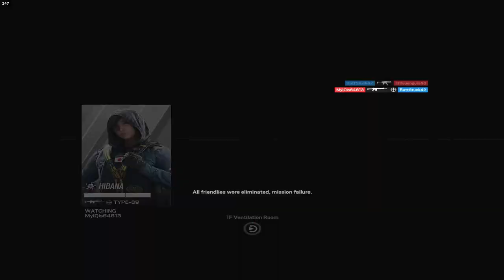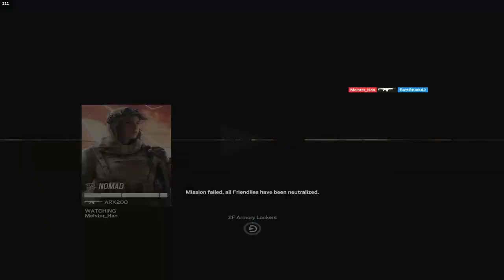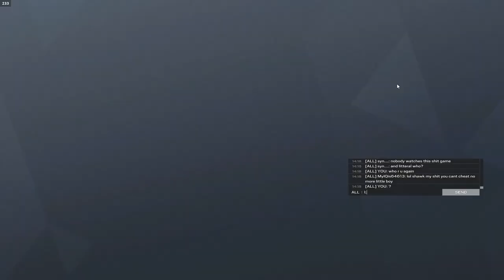I Dropped 25 Kills VS Cheater & Made Him RAGE